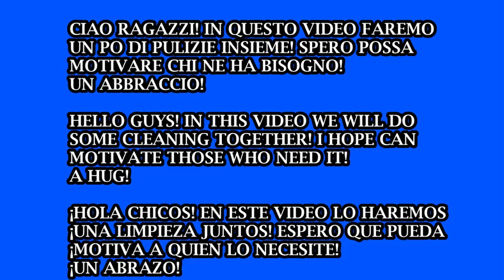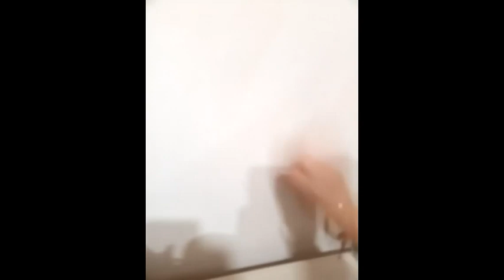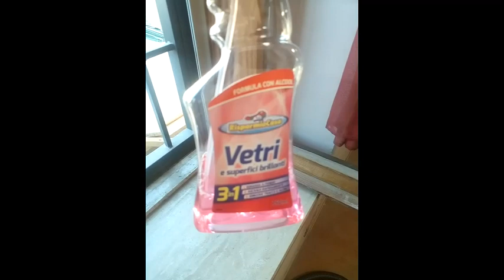PULISCI CON ME LA CASA ED IL GIARDINO/ CLEAN WITH ME HOUSE+GARDEN/LIMPIA CONMIGO CASA+JARDÍN PT1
Ciao ragazzi! in questo video vi mostro un po di pulizie che ho fatto in casa ed in giardino con la speranza che possano motivare chi ne ha bisogno! un abbraccio! / Hello Guys! in this video I show you some cleaning that I did in the house and in the garden with the hope that they can motivate those in need! a hug! / ¡Hola muchachos! en este video les muestro algunas limpiezas que hice en la casa y en el jardín con la esperanza de que puedan motivar a los necesitados! ¡un abrazo!